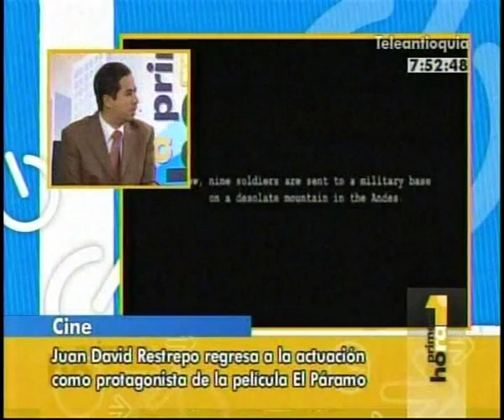Juan David Restrepo 28/09/11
Invitado: Protagonista, película El Páramo.